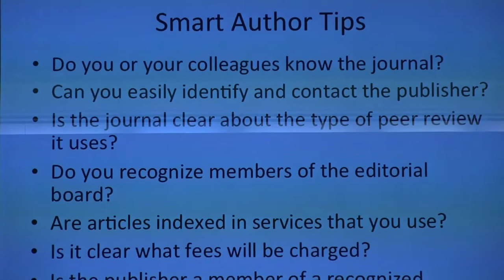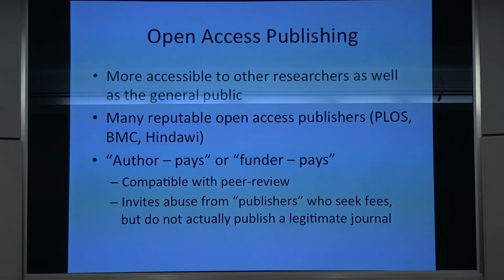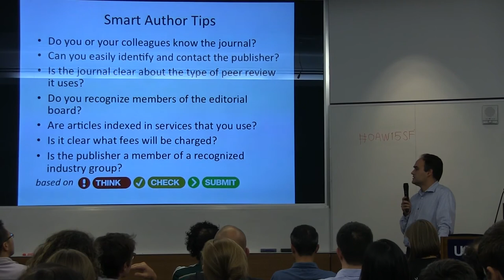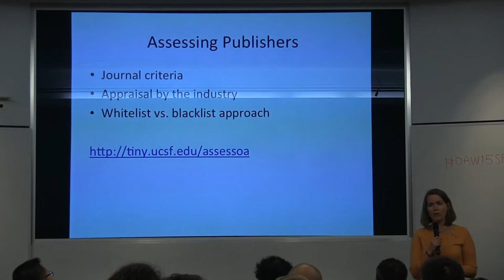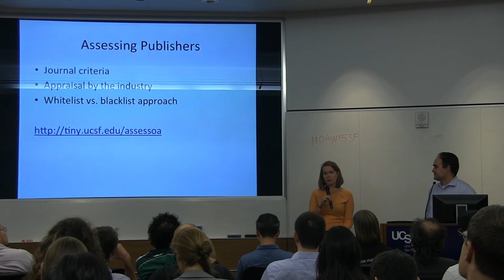Publish or Perish: How to Avoid Predatory Publishers & Conferences - Marcus Banks & Anneliese Taylor